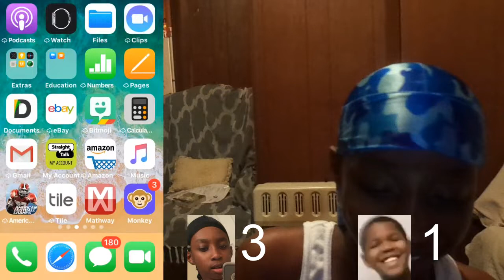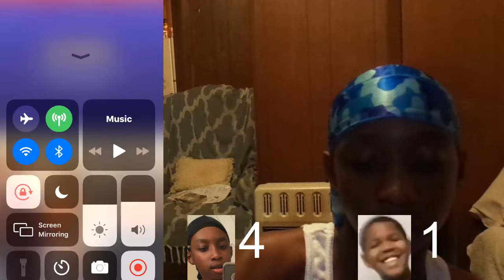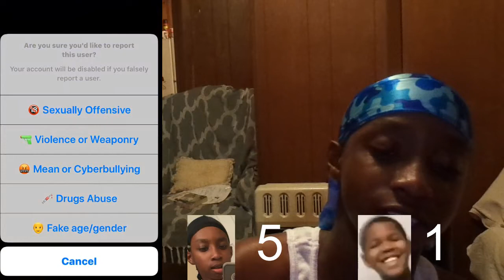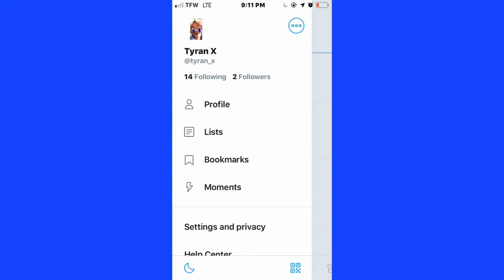Who looks better against QUENTIN on MONKEY!!! (QUENTIN FOUND THE LOVE OF HIS LIFE🤫)